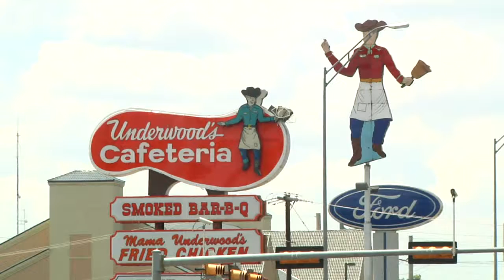Sales tax collection numbers down in Brown Co cities